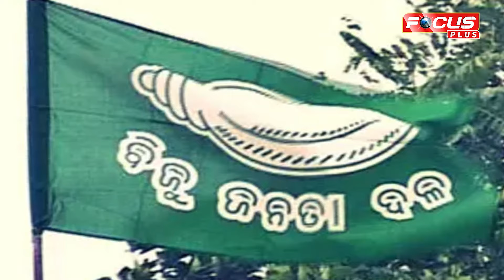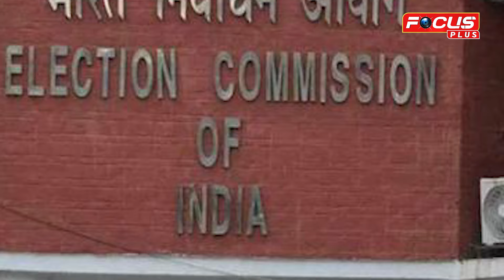ପ୍ରାଣ ବିକଳରେ ଓଡିଶା ଛାଡ଼ୁଛନ୍ତି ଅଫିସର !